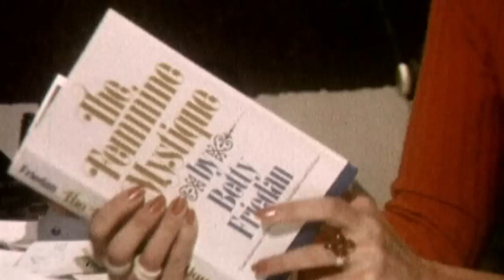Independent Women - Who Don't Need No Man - How's That Going?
A few videos about independent  women who handle things on their own. Some women are tired of the independent life, while other try to fight thru it, all so they can say, "I don't need no man". This videos shows a different side to the story.